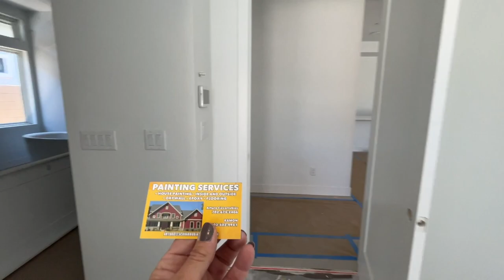Kestrel Village Summerlin Tour - Las Vegas Real Estate Market Thoughts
Day in a Life as a Realtor - Episode 2

Ride with me as I discuss what is going on with the Las Vegas Real Estate Market and hear my thoughts on where it’s heading. Also, in the this video I drive through Summerlin's Kestrel Village to see the progress and what builder's will be in this village.

As a realtor, we are constantly always on the go. Some days are definitely a lot more stressful than others. This will be a series of videos that I will do monthly to show my fans what it is like to be a realtor and show you what my life looks like.

As a successful realtor in the Las Vegas Valley, I sell a lot of new construction homes. I think what I do for my clients sets me apart from other real estate agents in the valley. Buying a new construction home long distance is not always easy, but having the right realtor on your side makes the purchase a whole heck of a lot easier.

Company: Home Realty Center
License #: 180246